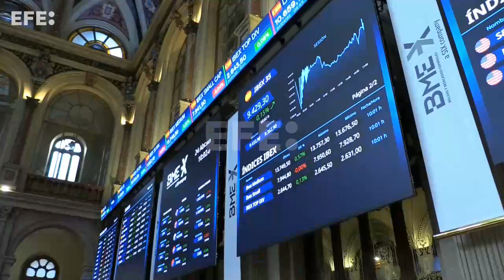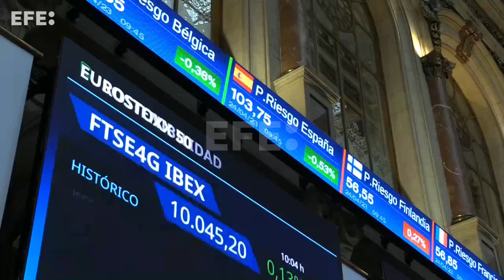El Ibex 35 se da la vuelta y recupera los 9.400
Madrid, 24 abr (EFE).- (Imágenes: Vega Alonso) El principal selectivo de la Bolsa española, el Ibex 35, reduce las pérdidas iniciales y pasa a cotizar en positivo tras la apertura de este lunes, lo que le permite recuperar los 9.400 puntos.